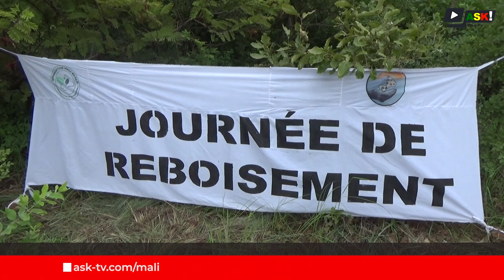Environnement : Planter plus d'arbres pour lutter contre les effets du dérèglement climatique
Le 19 Août 2023, la Plateforme « Climat et Adaptation », en partenariat avec la direction régionale des eaux et forêts de Bamako et diverses associations civiques, a organisé une journée de reboisement dans la forêt classée de Koulouba. Cette initiative, qui coïncide avec la journée internationale de l'environnement, a vu la participation de plusieurs personnalités, dont l'ancien ministre de l'environnement. Le but principal de l'événement était de sensibiliser le public de l'importance de la plantation d'arbres comme moyen efficace de préservation et de protection de l'environnement, et de lutter contre les effets du dérèglement climatique.

Reportage : Aminata KOITA